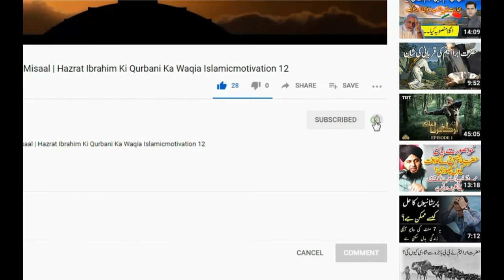Khalifa Haroon ur Rasheed Ka Imaan Afroz Waqiya | Urdu Islamic Story | Life Changing Islamic Video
Video Credit : Videvo.net and Pexels.com